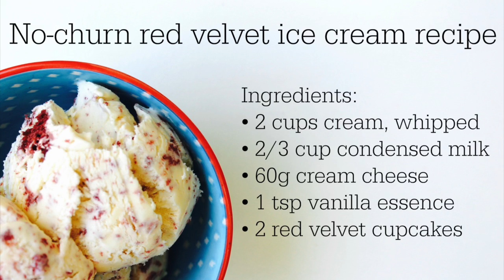Easy dessert: How to make no-churn red velvet ice cream